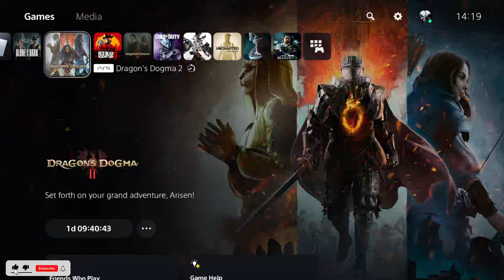[Alone in the Dark - Part 1] Emily Hartwood | 4K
welcome back to another video this one is called alone in the dark (2024)

i have a speech impediment as you will hear in the video

Alone In The Dark No Commentary Walkthrough
Chapter 1 Emily Hartwood
Look for a way inside the house
Welcome to Derceto trophy
Break into Derceto
Find the front door and let Detective Carnby inside
Search jeremy's room for clues
Investigate the corner store
Now you're on the trolley trophy
Kill a monster with a ranged weapon
Find miss Jackson's place to learn more about jeremy's talisman
Come at me trophy
Kill a monster with a melee weapon
in between there are doors trophy
Find your own talisman

start of chapter 2